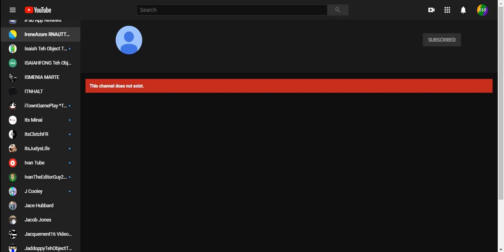Bad news for IreneAzure RNAUTTP WVST TRAT GDMT fans...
Bad news: IreneAzure RNAUTTP WVST TRAT GDMT got deleted from YouTube